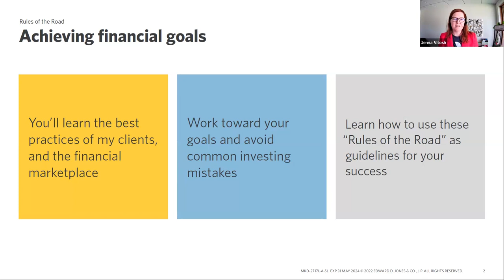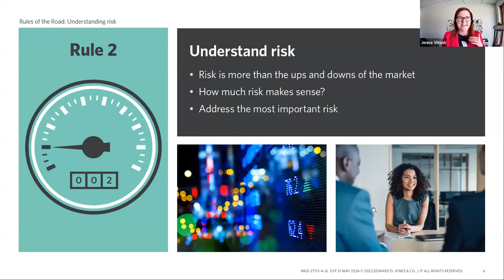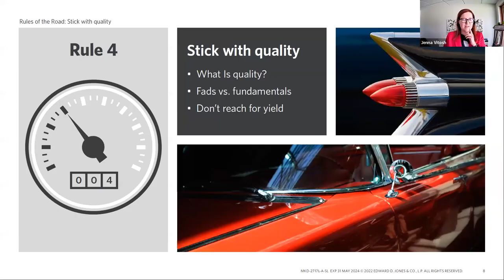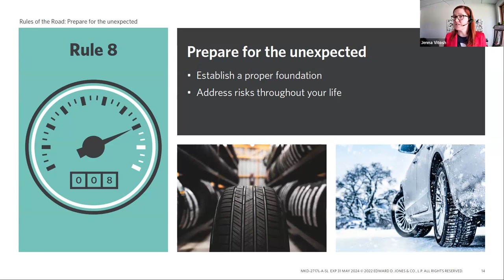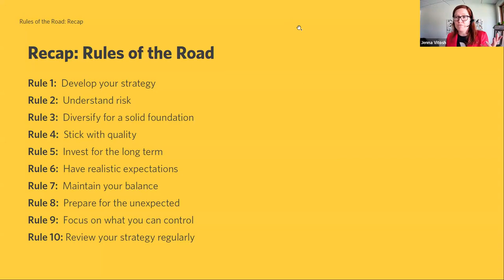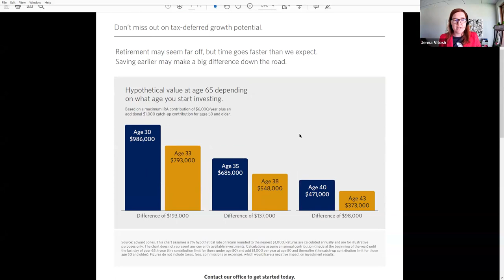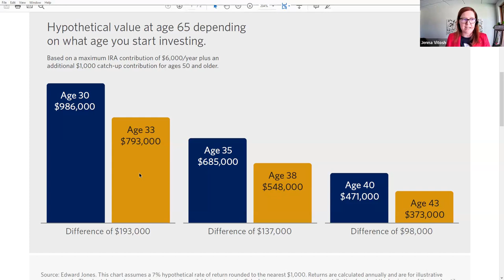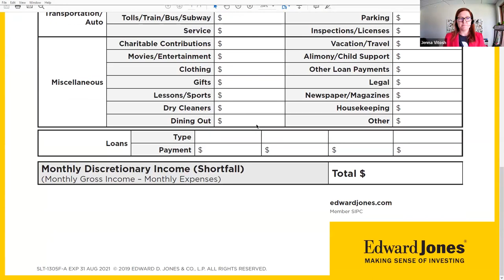ProDev Life After College: Budgeting and Financial Wellness